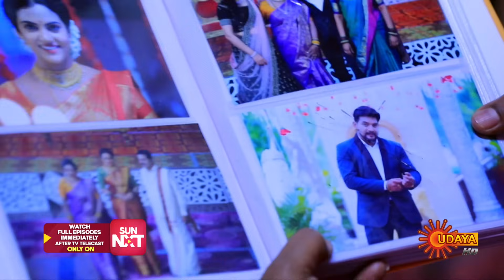ಜ್ಯೋತಿ ದ್ವೇಷಕ್ಕೆ ಕೊನೆ ಎಂದು? | Anna Thangi - Super Duper Scenes | 21 Oct 2023 | Udaya TV Serial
Watch the Best Scene of the Popular Kannada Serial Anna Thangi that airs on Udaya TV.

Siblings, Shivaraj & Tulasi, who lose their parents at a young age, will go to any lengths for each other. Though Tulasi is in love with Abhishek, she agrees to her brother’s wish in marriage. Follow the stirring tale of this doting brother & sister.